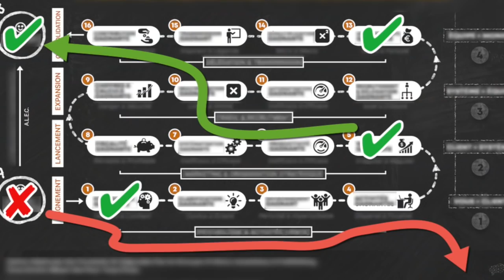CETTE FAÇON de passer à l’ Action peut vous empêcher d’ atteindre vos objectifs (MENSONGE)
Comment passer à l'action, réussir sa vie, trouver des clients et developper son business...tout en évitant ce piège sur l'action pour l'action (MENSONGE)? 🎬✅Découvrez la réponse de Zico Kiaxx et participez à l'atelier digital offert "Business Du Conseil Haut De Gamme" ***Déroulez la page pour voir votre cadeau de bienvenue;-)

Découvrez dans cette vidéo, ce mensonge sur le passage à l'action, qui vous coute de l'argent chaque jour...